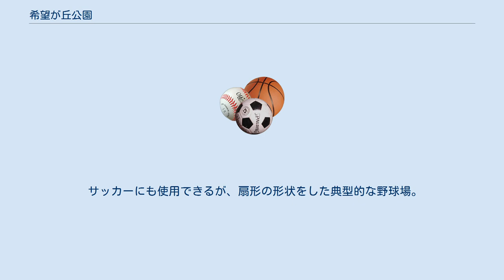希望が丘公園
希望が丘公園は、茨城県小美玉市が運営する運動公園。
野球場・サッカー場として使用できる2面のスタジアムからなる多目的広場（Aコート・Bコート）、さらにもう1面の野球場（Cコート）のほか、テニスコート、プール、弓道場。
スポーツ少年広場を備える。
多目的広場、野球場には、それぞれサッカーの公式戦が行える天然芝が敷設されている（スポーツ少年広場は少年サッカー専用）。
 硬式野球では使用できない。
サッカーでの使用も、原則的にはできないが、全日本少年サッカー大会の茨城県予選などでは、会場として使われている。
その際は、外野部分の天然芝を利用して試合を行っている。
公園内の多目的広場Bコートは、対角線上にバックネットが設置されていて、それぞれのスタジアムに明確な区切りはなく、2つのスタジアムを囲む形でスタンドが設置されている。
公園内にはその他、野球場や、天然芝の少年サッカー専用施設であるスポーツ少年広場（スタンドなし）などがある。
 開催実績 2008年には第32回全日本少年サッカー大会の茨城県予選が行われている。
 施設 サッカー会場として使用される際は、主にライト側の天然芝部分を使用して行われる。
そのため、バックネット裏や、三塁側スタンドからは、サッカーは見難い。
また、Bコートとの兼ね合いから、レフトスタンドは存在しない。
野球用の得点板が設置されている。
 主に軟式野球に使われる。
サッカーにおいても使用されることがあり、全日本少年サッカー大会の県予選などが行われているが、硬式野球には使用できない。
なお、これまでにJ1の開催実績はない。
 施設 サッカーも開催可能ではあるが、ライト側の天然芝を使用して行われるため、ライトスタンド以外からの観戦環境は良好とは言えない。
また、多目的広場とフィールドが共用されている関係で、レフトスタンドはない。
 公園内には、他に多目的広場と多目的広場Bコートの2つの野球場があるため、それらと区別するためにC面（Cコート）と呼ばれることもある。
他の2つのスタジアムと同様に、このスタジアムも野球場としての使用は軟式野球に限定されており、また、外野部分を使ってサッカーも行える。
 サッカーにも使用できるが、扇形の形状をした典型的な野球場。
スタンドはバックネット裏のみで、サッカーを観戦する際には、非常にピッチが遠く見える。